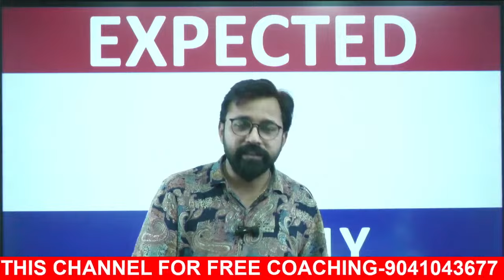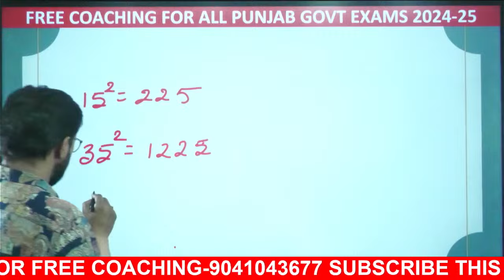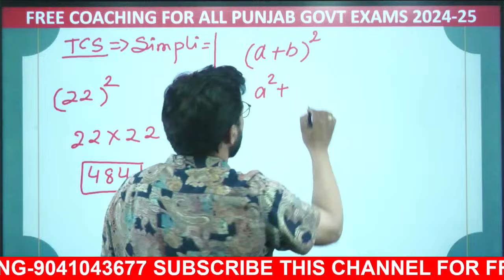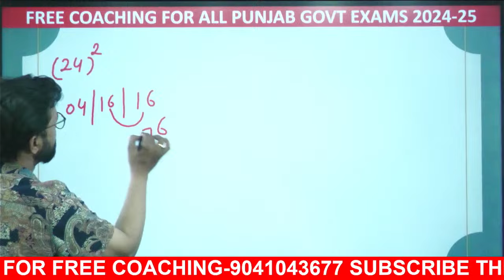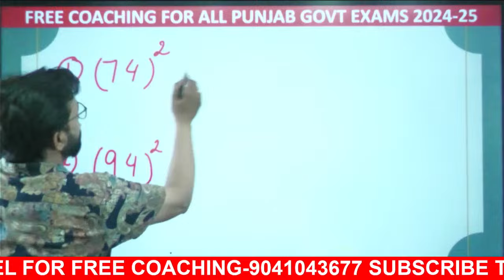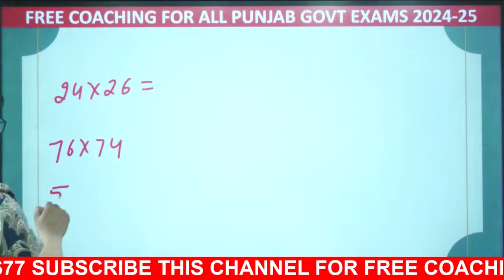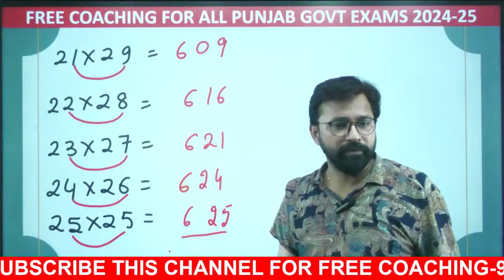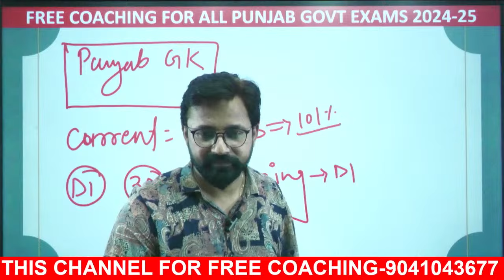Simplification class-1 for Punjab Police constabe and Psssb exams live at 5:30 PM by Gillz Sir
Complete Simplification & Approximation for Bank Exam 2024 | Maths by Gillz Mentor | Simplification Tricks for Bank Exams 2024 | Approximation Tricks for Bank Exam 2024 Simplification maths | Punjab police simplificattion tricks

Welcome to Punjab Gillz mentor- Punjab's Best Government Exams Preparation Channel. Prepare For Psssb, Punjab Police, Punjab Police Constable, Punjab Police Sub-Inspector (SI), Punjab State Cooperative Bank, PSPCL, PPSC, PPPT, PPSC, PSPCL, PSTCL, PSSSB, And Also .

You can enroll to Gillz Mentor Subscription and get the following benefits:
1. Learn from your favourite teacher
2. Dedicated DOUBT sessions
3. One Subscription, Unlimited Access to Live Online Classes and Videos
4. Real-time interaction with best-in-class teachers
5. You can ask doubts in live online classes
6. Limited students in each Class
7. Download the videos & watch them offline